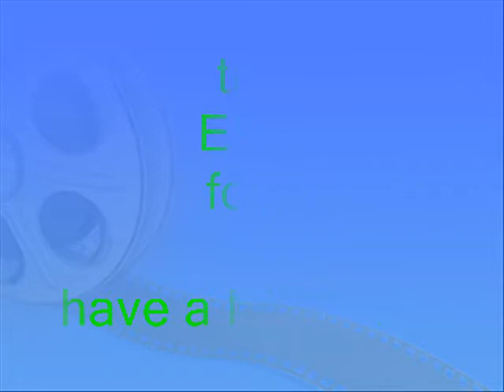alleluia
08 nov. 2008
HSMC choir wedding service
st. ignatius cathedral
shanghai, china